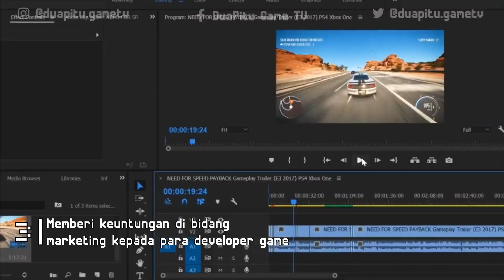5 Alasan Kenapa CHEAT/MOD Harus Ada Dalam Game - GAMELIST